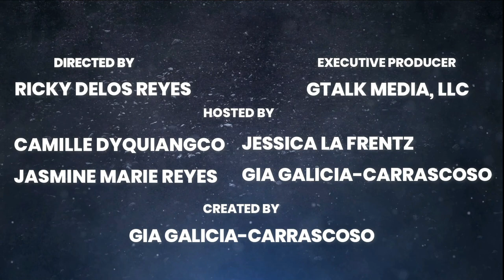Jinri Park on Her Humbling Experience: "I Knew That I Was Probably Not the Most Talented." | Gtalk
Get to know another side of JC Parker Aguas!

In this episode, Jinri talks about living in Cebu and Manila, regrets,  struggles to adjust to her new life in Sydney, how she maintains her sexy figure, and so much more! Plus, hubby John joins the fun in this love fest episode!

Jinri Park was born in South Korea but spent 20 years of her life in the Philippines. She was a Monster Radio RX 93.1 DJ, actress, TV host, and magazine columnist. Park is an FHM favorite and was a cover girl in August 2013, as she reached the Top 10 in the 2014 Sexiest Woman list and again in 2015. Park moved to Sydney, Australia, to be with her husband.

▶️ Directed By: Ricky delos Reyes

▶️About GTalk TV Show:
Gtalk is an all women talk show similar to “The View” on ABC Network, but in YouTubers’ style.

The show features four women from different generations ranging from ages 22-50, offering perspectives on various topics.
Some of the topics they discuss include entertainment, fashion, beauty, lifestyle, tech, health, travel, and community events.

The show also promotes Filipino entertainment, culture, lifestyle, mythology and so much more.